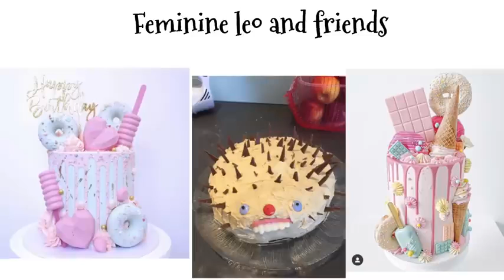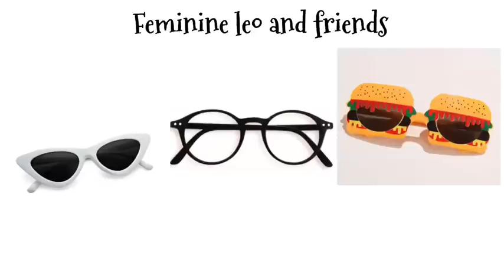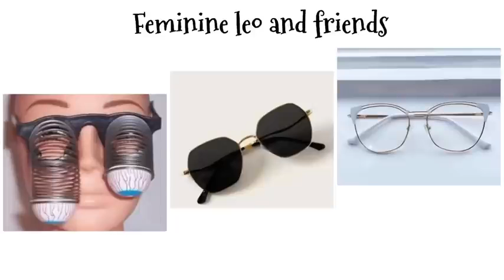ESCOLHA UM PRESENTE 🎁 CHOOSE YOUR GIFT 🎁 ELIGE TU REGALO 🎁 PILIH KADO part1❤